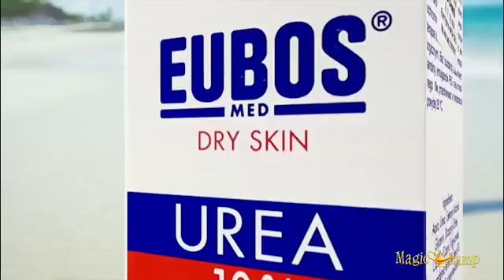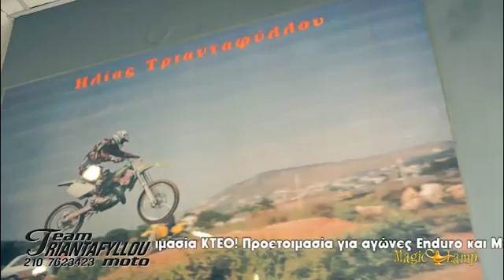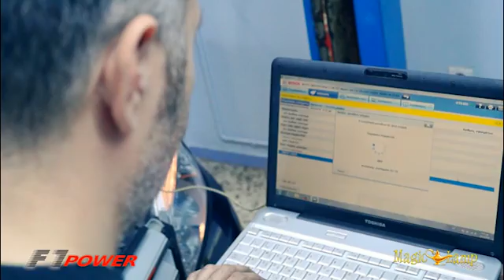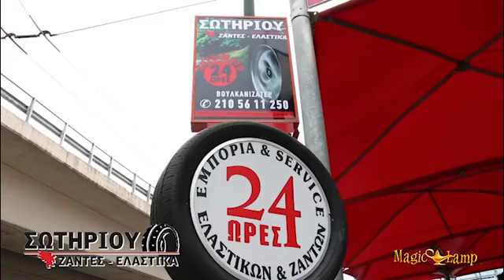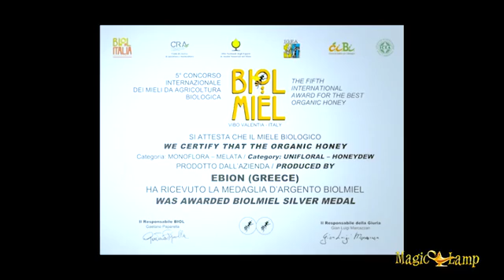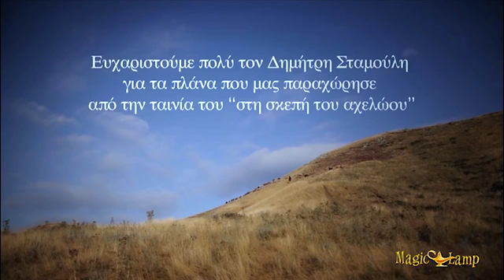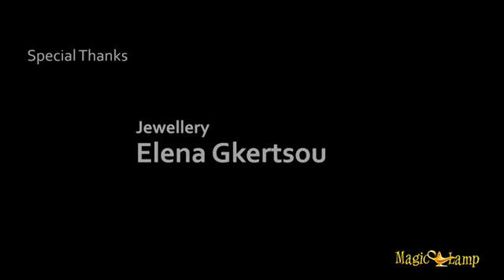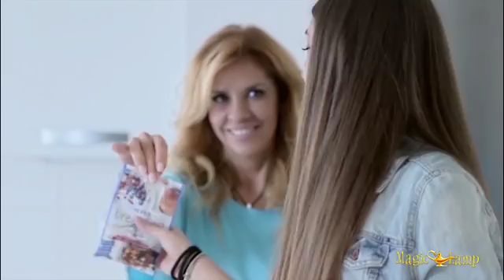24 Ώρες Ευρώπη - Επεισόδιο 3 3/4/2016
Τηλεοπτική/ραδιοφωνική εκπομπή Ευρωπαϊκής θεματολογίας. Παρουσίαση-επιμέλεια: Ιωάννα Δεμεντή.

TV/Radio Show in the European Parliament.
Presented by Ioanna Dementi.